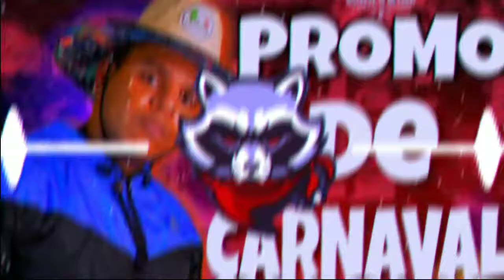BONDE DO GATO PRETO CD PROMOCIONAL DE CARNAVAL FAZ A PÔZE OLHA FLASH (ARROCHADEIRA)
Gratuito 👇📥

  ▶DOWNLOAD do cd utilizem em seu pendrive

DOWNLOAD  MEDIAFERE

■■■□■□■□□u■□■□■□■□■□□□■

Artista◆ bonde do gato preto
Música  ◆
Produção◆

Divulgue Conosco
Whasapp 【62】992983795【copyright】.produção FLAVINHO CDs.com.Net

CANAL FIÉIS passa lá família
 no canal desses esfera👈

           ↦JS PAREDÃO☜

          ●【BREGA GOLD】

          ●【Gustavo cds】

🕳️vídeo não oficial sem intenção de violar os termos do direito autorais, sendo assim se sentir direito violado não nos enviar strike nos envie um e-mail para : meu contato
 para .com que retiramos o vídeo no mesmo instante pois não temos intenção de violar os direitos
    e        sim Divulgar os artistas.

🕳️▪️▪️✔️ Atenção!!! [Banda Cantores e Compositores /Bandas/Cantores/que querem Divulgar seu trabalho aqui em nosso canal é só enviar o link onde podemos baixar seu trabalho,e postaremos aqui no canal

                  †▪ «⟨META⟩»▪️†
                           Rumor

                ◆.      【50❌
                ◆.      【100❌
                ◆.      【200 ❌
                ◆.      【300❌

                ◆.      【400❌
                ◆.      【500 ❌
                ◆.      【600❌
                ◆.      【700❌
                ◆.      【800 ❌
                ◆.      【900❌
                ◆.      【1.000❌